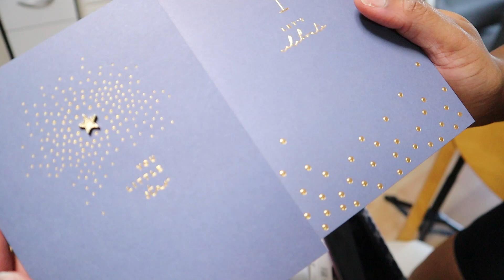BRINGING BABY HOME FROM THE HOSPITAL 2022 | FIRST DAY HOME AS A FAMILY OF 3! Natay Webb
BRINGING BABY HOME FROM THE HOSPITAL 2022 & FIRST DAY HOME AS A FAMILY OF 3!  Natay Webb. It was so nice to bring baby home and spend the first 24 hours with our newborn bonding and adjusting as a family of three.

-- SITZ BATH

SHOP MY YOUTUBE GEAR
- Canon EOS M50 bundle
- Camera only
- SD card
- Ring light
- Shotgun mic
- Lavilier mic
- Desk tripod
- External hard drive for storage
- Extra batteries

💙💛 Stay happy and healthy! See you in my next video. 💛💙

                      Cheers 🥂

--END--